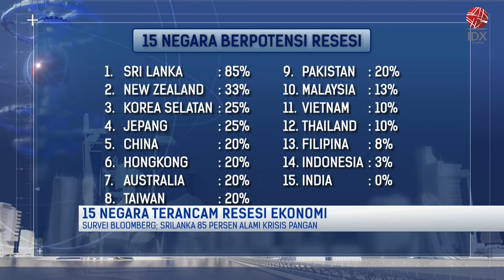Simak! 15 Negara Terancam Resesi Ekonomi | POWER BREAKFAST 18/07/2022